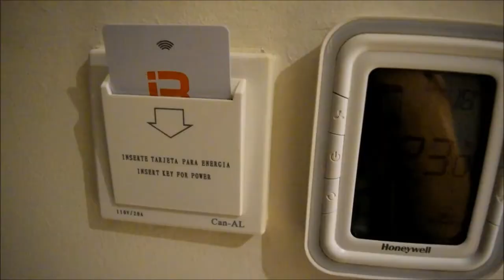Adventures in Cancun Part 1 | eumcouple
Cancun was such a blast! We miss Cancun terribly--the people, the beautiful places, and of course, the gorgeous weather. *sigh* Why can't vacations be endless? LOL.